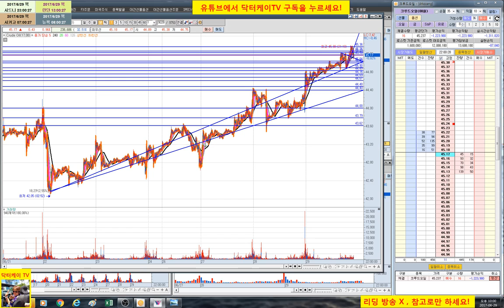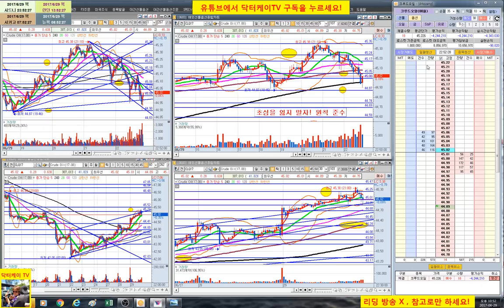= 닥터케이 TV = 실시간 주식매매 방송 28-3회/300만원으로 10억 만들기 프로젝트/해외선물 크루드 오일 실전매매